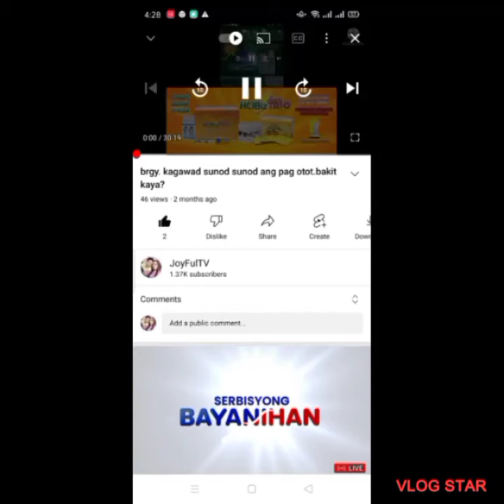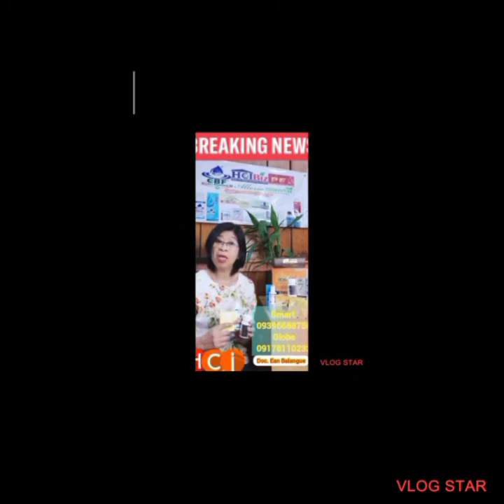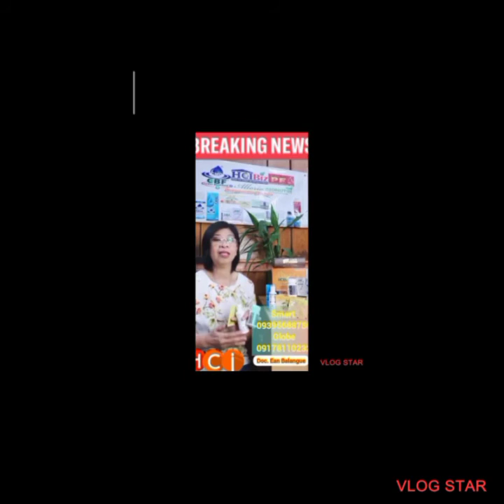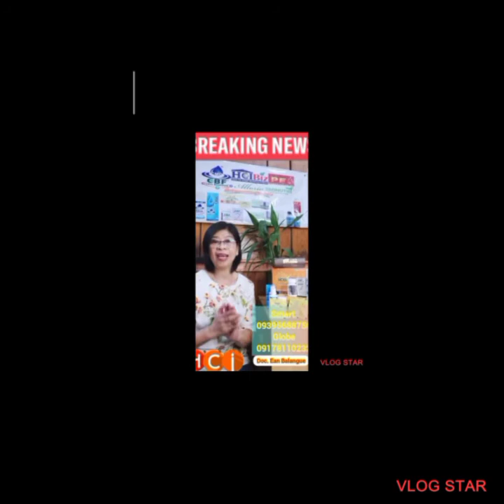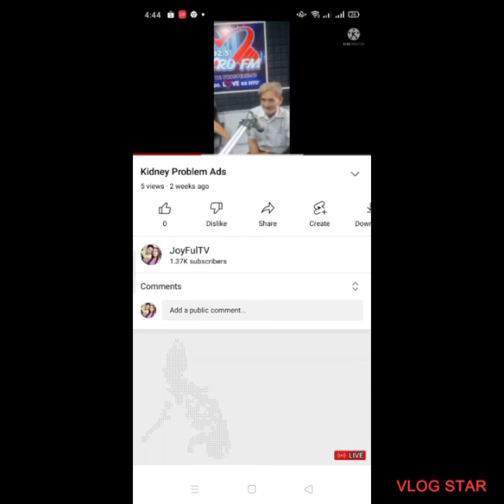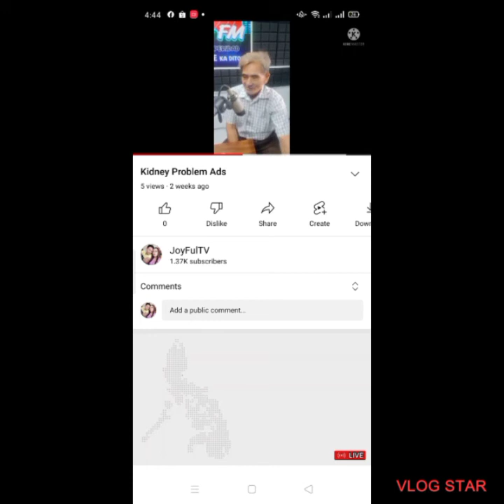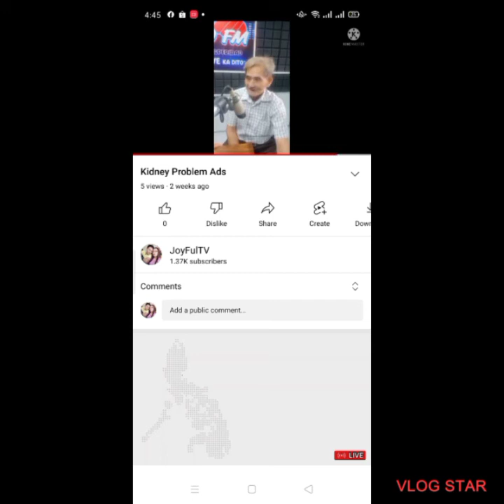BSMP w/ Dra. Edna Balanque